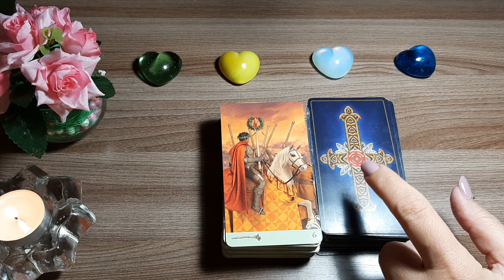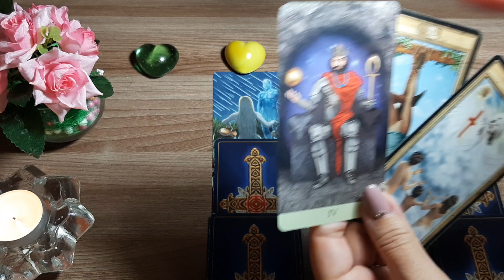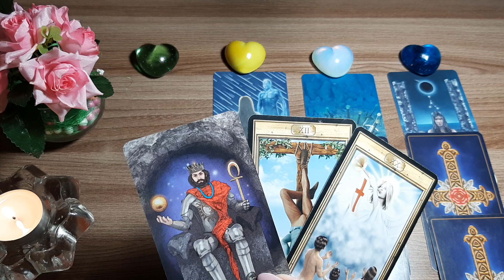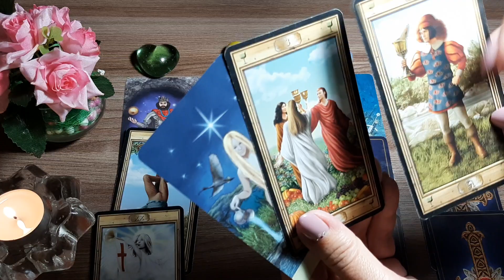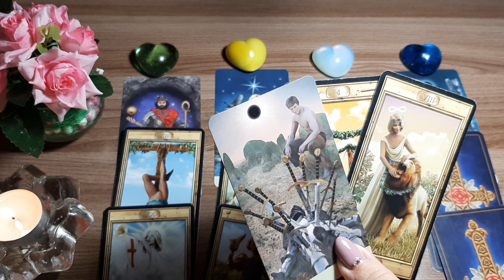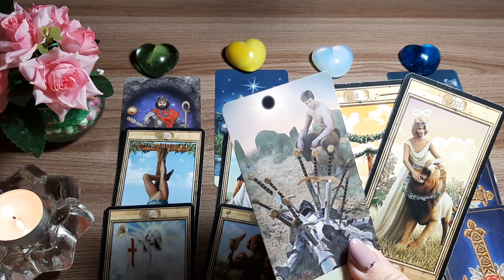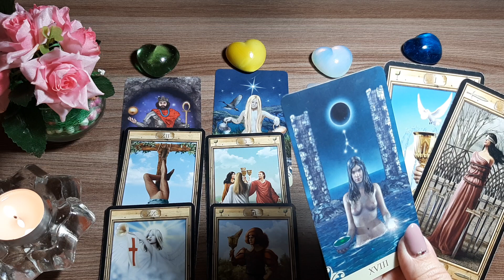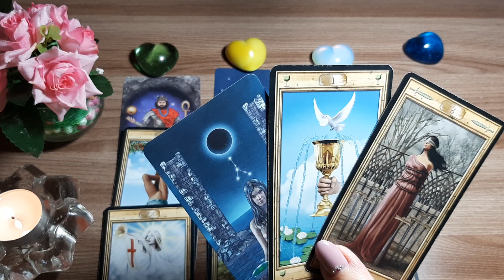ЧТО ЖДЕТ МЕНЯ СЕГОДНЯ? 16 МАРТА 2020. Diamond Dream. Гадание Таро онлайн.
1 - 02:35
2 - 05:10
3 - 07:18
4 - 09:56

16 марта 2020 года. Какая энергетика придет в нашу жизнь в этот день?

МОИ КОНТАКТЫ:

🌹 Whatsapp, Viber, Tl (отвечаю не сразу из-за большой загруженности)